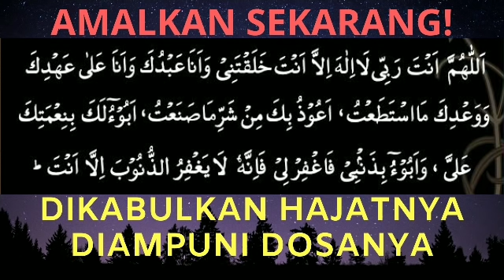Amalkan Sekarang! BACA 1X MALAM INI, INSYAALLAH DIJAMIN JADI AHLI SURGA & DOA HAJAT CEPAT TERKABUL